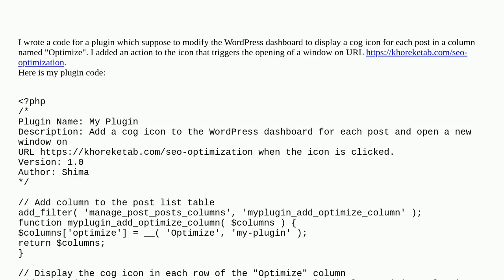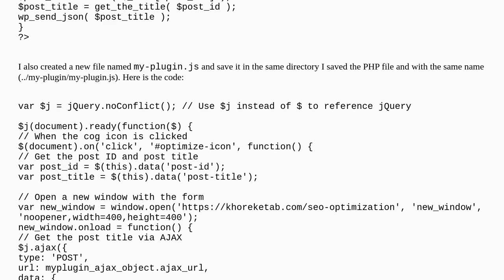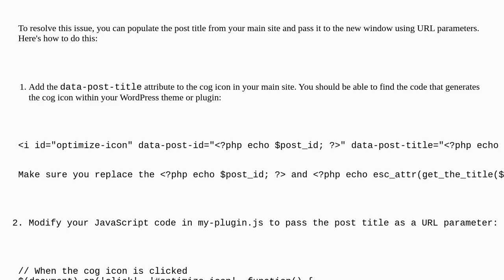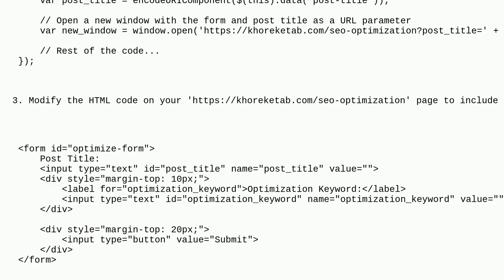plugin doesn't retrieve data from database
A special thanks goes out to the community

  plugins plugin-contact-form-7 php plugin-development database